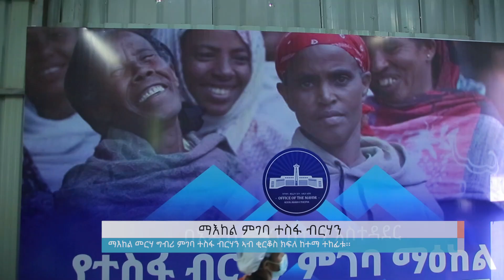ማእከል ምገባ ተስፋ ብርሃን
Arabic Facebook: تلفزيون والتا بالعربي Walta TV Arabic